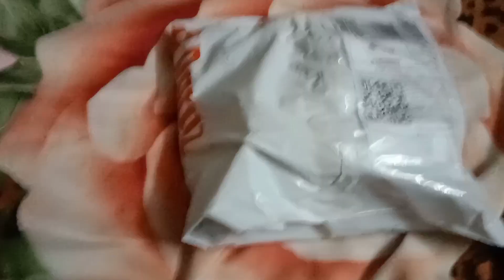Surprise Package ki Unboxing ❤️| Touseef Bhai ki hui Wapsi 👍 | Vlog # 39 | Mo Safi Vlogs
Aaj ke vlog me aap ke liay
. Surprise package aaya
. Asad Bhai se churzun ka Khana khareeda
. Touseef Bhai wapis aagay
. Aaj finches Wapsi challay gi
Or surprise package ki unboxing
Or bohat kuch sirf Mo Safi Vlogs me